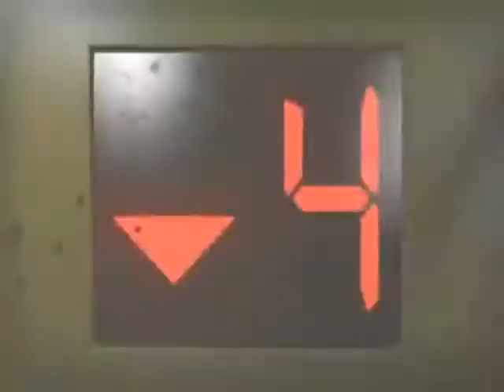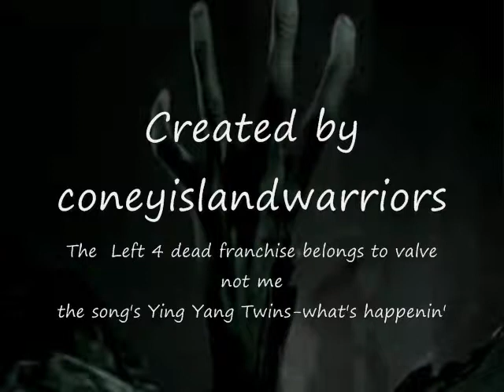Left 4 Dead - Ying Yang Twins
im getting both left 4 dead 1 & 2 for christmas and its been so long since i uploaded something so i hope you enjoy it